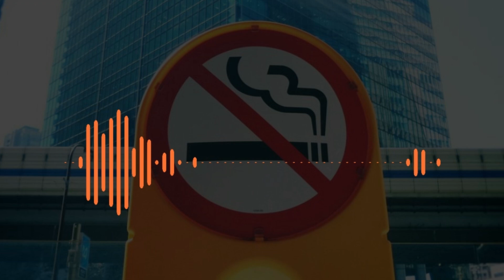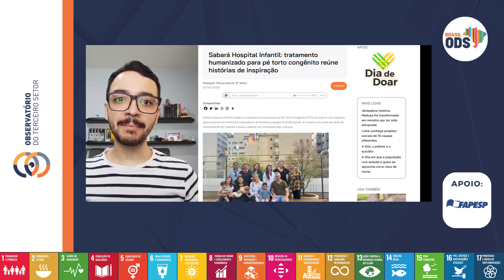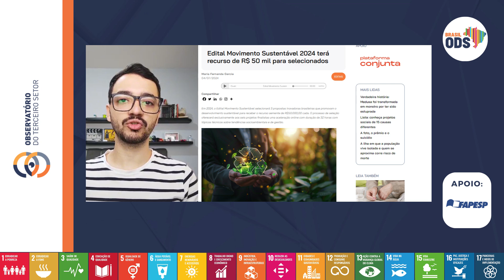Brasil ODS | A Cracolândia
Cracolândia é o nome dado a um espaço no centro de São Paulo, onde se desenvolveu um intenso fluxo de usuários de drogas e pontos de tráfico, há mais de trinta anos. Seis em cada dez pessoas que frequentam a região vivem há pelo menos cinco anos no local. Os dados são do levantamento de cenas de uso em capitais, da Unifesp, realizado ao longo de 2021 e divulgado em 2023.
Para falar sobre a Cracolândia, recebemos no Brasil ODS desta quinta-feira (11/07), os entrevistados:

Fernando Iazzetta - professor no departamento de música da Escola de Comunicações e Artes (ECA) e coordenador do núcleo de pesquisas em Sonologia (Nusom) da USP;
Giordano Magri - pesquisador e doutorando pela Fundação Getúlio Vargas e pela Universidade de Groningen (Holanda). Coordena atualmente o Teto, Trampo e Tratamento, que atua no cuidado de pessoas que fazem uso problemático de drogas na Cracolândia.
O Brasil ODS – Observatório no Brasil Atual é um programa do Observatório do Terceiro Setor transmitido todas às quintas-feiras, às 16h, pela Rádio Brasil Atual.
A rádio pode ser sintonizada na frequência FM na Grande São Paulo (98,9), no litoral paulista (93,3) e no noroeste paulista (102,7). Também é possível ouvi-la de qualquer lugar, por meio do
O programa conta com o apoio da Fapesp – Fundação de Amparo à Pesquisa do Estado de São Paulo.
A apresentação foi do jornalista Joel Scala.
Foto: CANVA